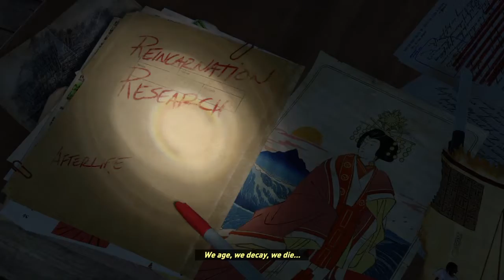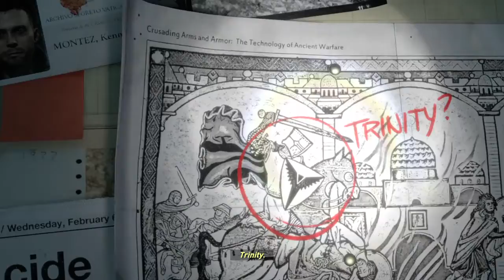Rise of the Tomb Raider Let's Play PT 1!!!!!!